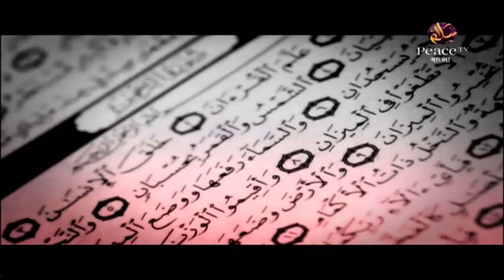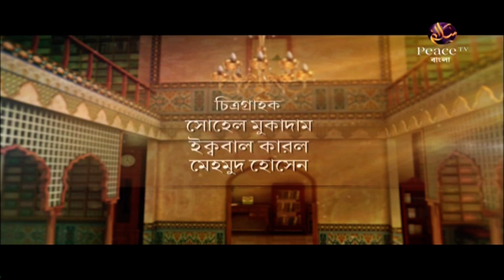২০. মানুষের আত্মাকে পরিশুদ্ধ করতেই রাসূল (স) এসেছিলেন┇ড আব্দুল্লাহ জাহাঙ্গীর┇দারসে সুন্নাহ┇পিস টিভি